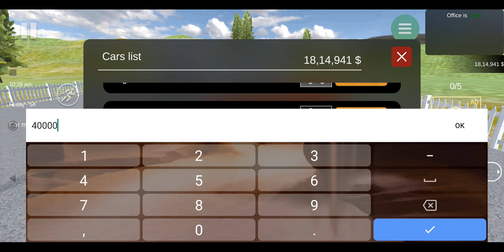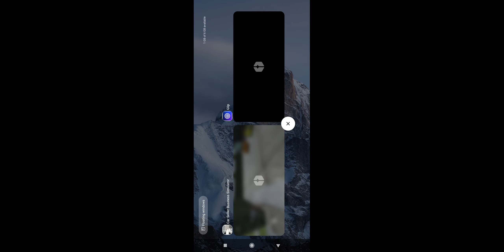purchase new Bugatti and home|| car for sale simulator episode 11 || 100 Bugatti challenge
Car for trade simulator |
How to play car for sale simulator in pe
Car for sale simulator ratatatat
Supraaaa ratatatata new challenge
Teckno gamers game star car for sale simulator ratatatat
New challenge in the car for sale simulator
Purchase new supra ratatatata new challenge
Making money for purchase new supra ratatatata
Samsung galaxy watch you in the car
New mod for car for sale simulator ratatatat
How to make money online in car for sale simulator